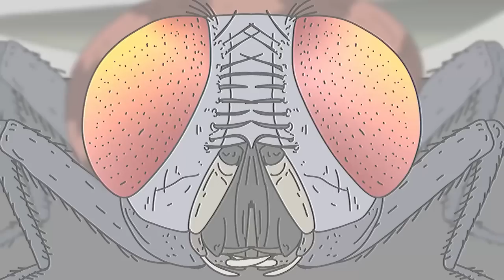SCP-3063 - Con ruồi là nhà trị liệu tâm lý ngoại cảm của bạn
Tiến sĩ Bob mang đến cho bạn đối tượng thuộc lớp Keter của tổ chức SCP, Hoạt hình SCP-3063 Một con ruồi.

SCP 3063 là một thực thể thần giao cách cảm có khả năng ngoại cảm, cấp 5. SCP-3063 luôn xuất hiện như một con ruồi đực trưởng thành không dị thường về mặt sinh lý (giống nhà Musca).
Tất cả các biểu hiện của SCP3063 đều hoạt động với một mục tiêu duy nhất; cụ thể là thực hiện một thỏa thuận với một cá nhân.
Nếu một cá nhân chấp nhận các điều khoản của thỏa thuận, thực thể SCP-3063 sẽ ngay lập tức bốc cháy và chết, tại thời điểm đó, cá nhân đó sẽ nhận được những gì họ đã được hứa.

Video này có nguồn từ do Dr Solo viết, được phát hành dưới Creative Commons Sharealike 3.0.